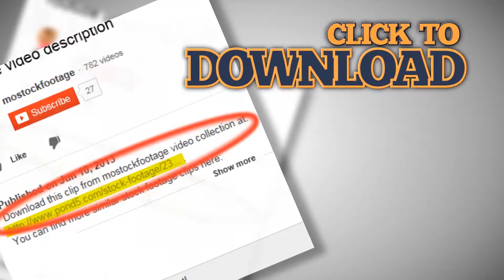Fast-food eating with fork, drinking coffee, young adult woman. Stock Footage